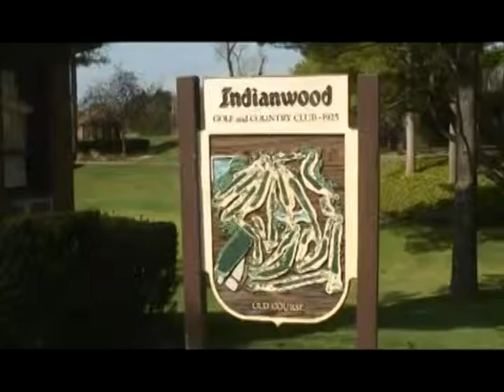Lighthouse story General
The Lighthouse a charity based in Oakland County and Andiamo's in Conjunction with the US Open is contributing labor to work the US Senior Open at Indianwood in July of 2012.